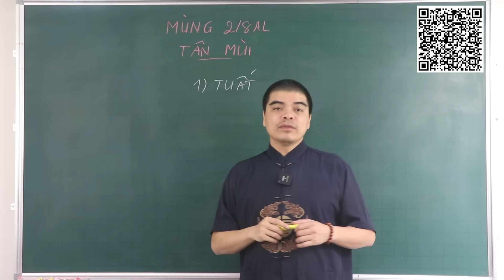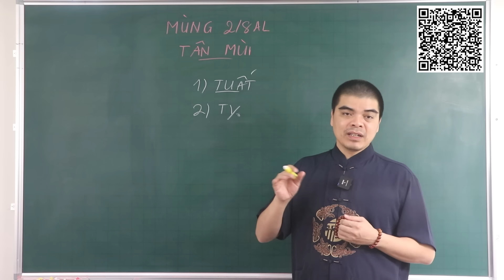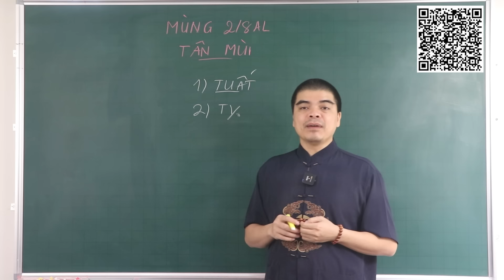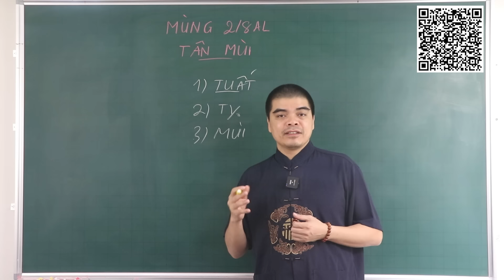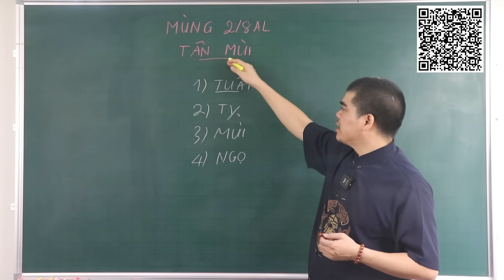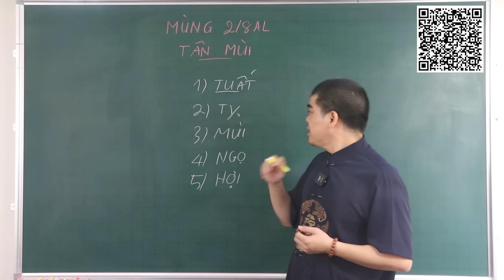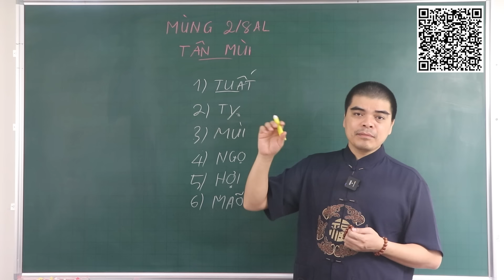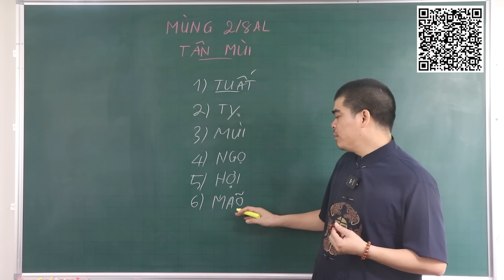Đúng Mùng 2/8 ÂL, PHẬT BÀ QUAN ÂM ĐỘ MẠNG 5 Tuổi Này TRÚNG SỐ ĐỘC ĐẮC 2 LẦN, Tiền Vàng Ùn Ùn Kéo Về